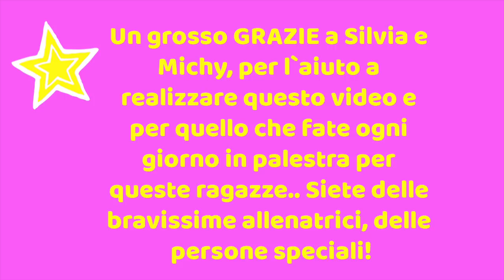ELEONORA Mi Presenta La Sua SQUADRA!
Sicuramente vi ricordate la fantastica Eleonora...Oggi mi presenta la sua squadra di Ginnastica Artistica!

XOXOXO,
Sophia